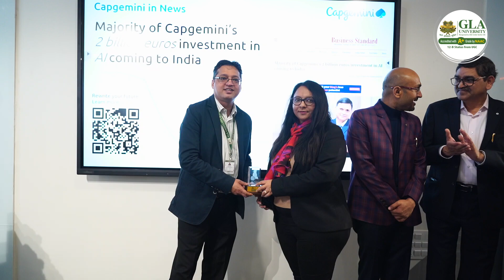Capgemini Launches Code Experience Center (CEC) Lab at GLA University | Empowering IT Careers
Capgemini, a global IT leader, has inaugurated its Code Experience Center (CEC) Lab at GLA University, Mathura!

This state-of-the-art lab will provide students with hands-on IT training, making them industry-ready and enhancing their employment opportunities. GLA University shares a long-standing association with Capgemini, with the company hiring hundreds of students every year through campus placements.

With the CEC Lab, students will now receive on-campus training and gain real-world IT experience even before stepping into the corporate world.

Watch the inauguration ceremony and witness this groundbreaking collaboration in action!